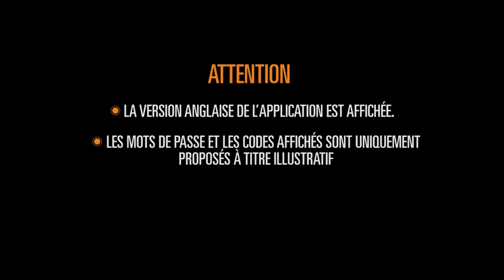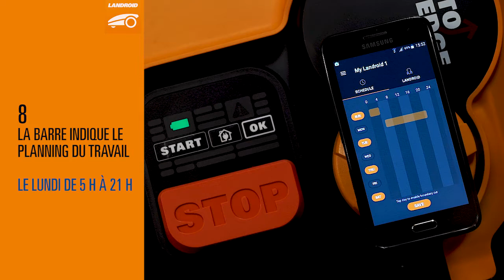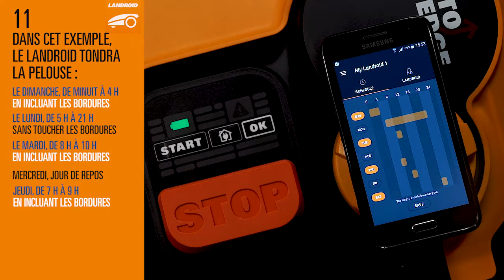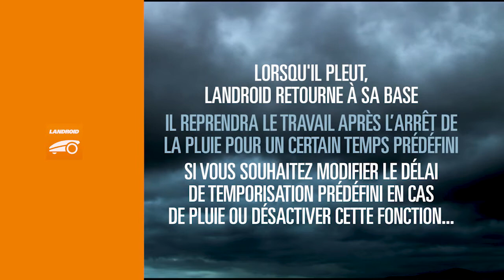Landroid S APP Quick Reference Guide - Français - worxlandroid.com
Landroid S
APP quick reference Guide
Prendre le travail d’entretien du terrain